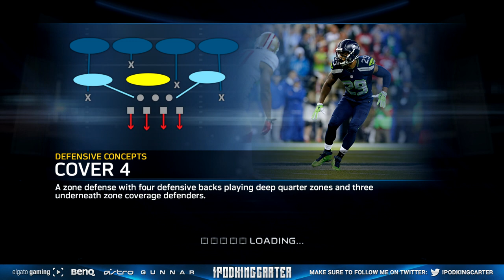MADDEN 15 QB Connected Franchise - Nick Foles Scared To Go For It On 4th Down! | iPodKingCarter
MADDEN 15 CF IPODKINGCARTER PS4 GAMEPLAY!